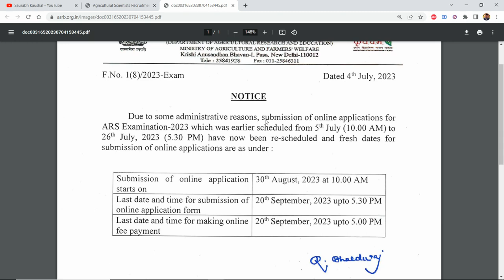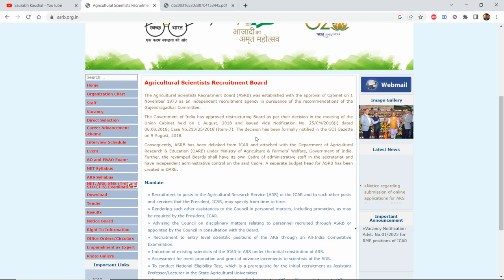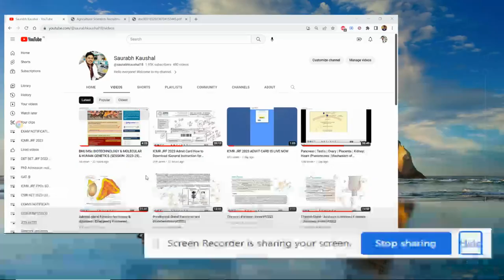ASRB ICAR NET & STO 2023 Result में देरी क्यों ❓️ARS EXAM ONLINE FORM DELAY...ये वजह तो नही❓️asrb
ARS Exam 2023 Application date is rescheduled |